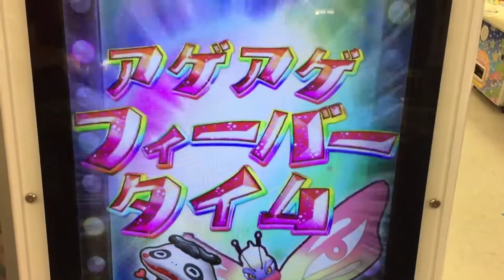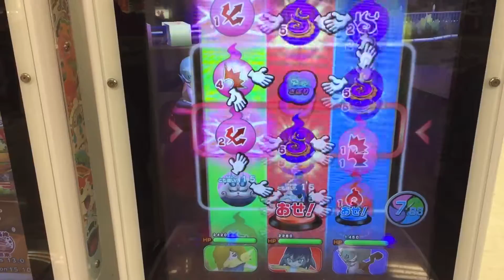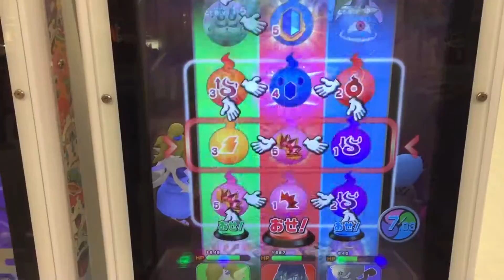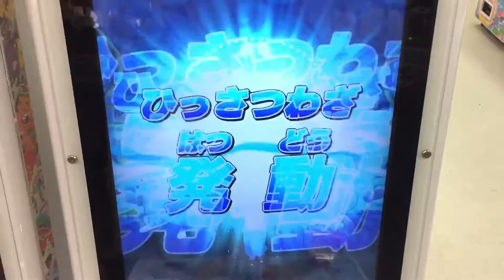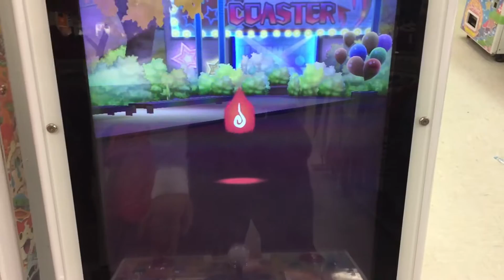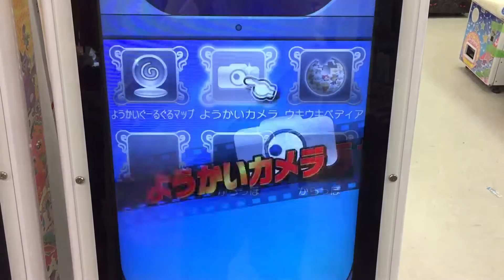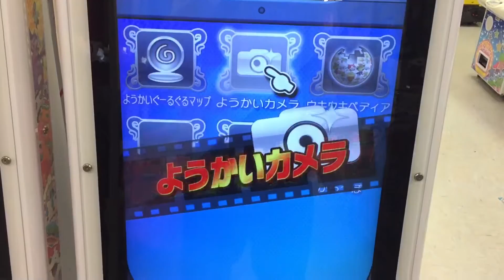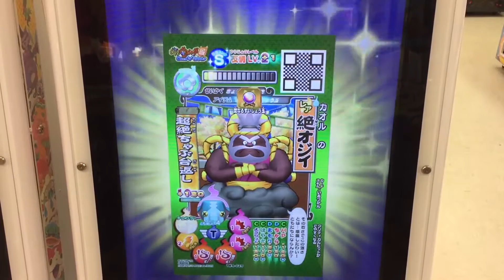妖怪ウォッチともだちウキウキペディア 13弾 うみぼうず 絶オジイ 大ヤモリ ニャンバーワンパーク part34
うみぼうず 入手方法
絶オジイ 入手方法
大ヤモリ 入手方法

Yo-Kai Watch
妖怪手錶
요괴 워치